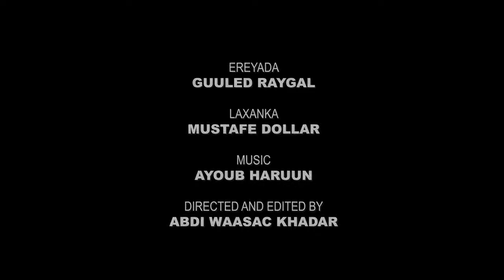QALBIGA HA ISKA SIIN CIYAAL DHEH .